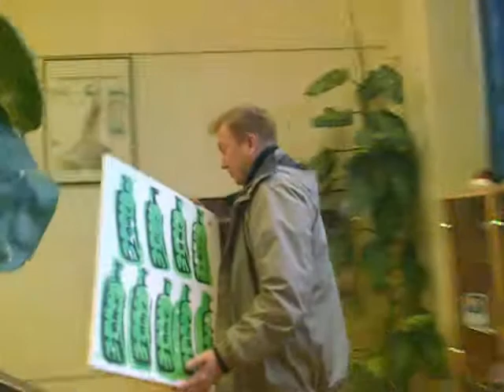VEEN Painting Give Away!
VEEN Art painting given to Rolf Nygård from Finn Korkki.